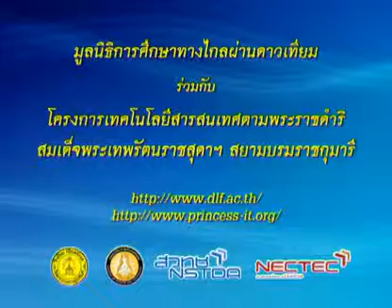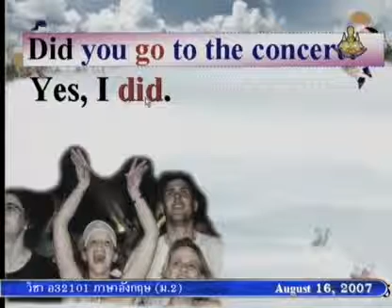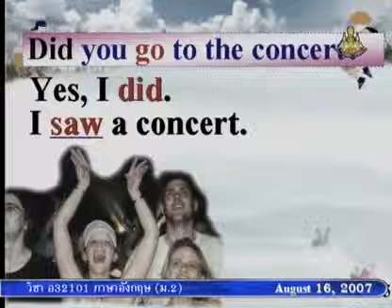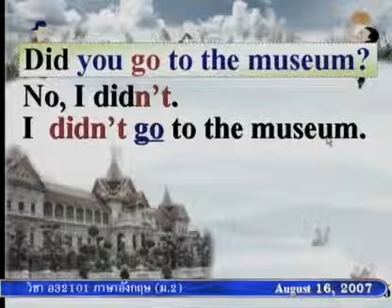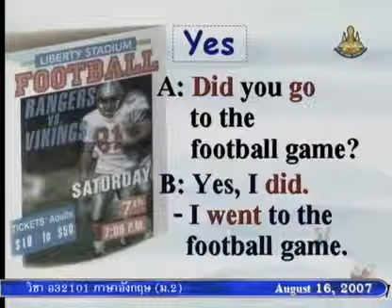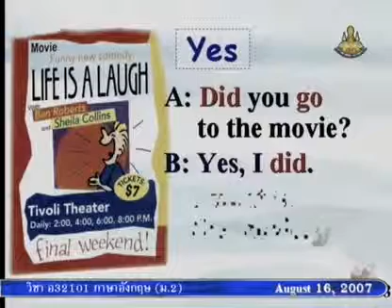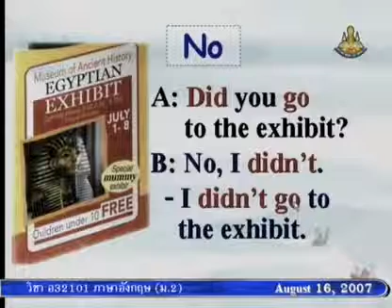149 50enM2 039Bh englishm2 ภาษาอังกฤษม 2